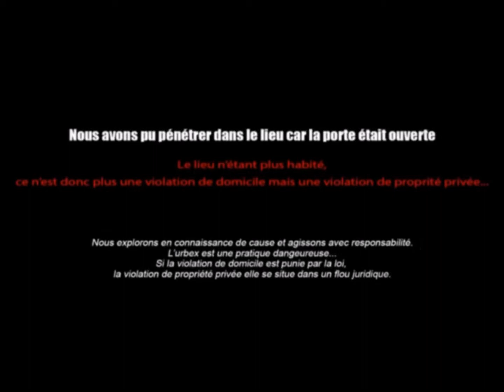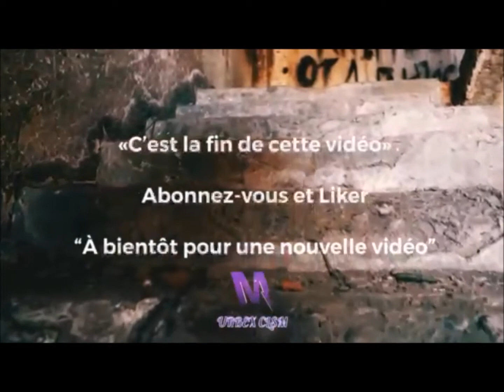Urbex clsm Sanatorium